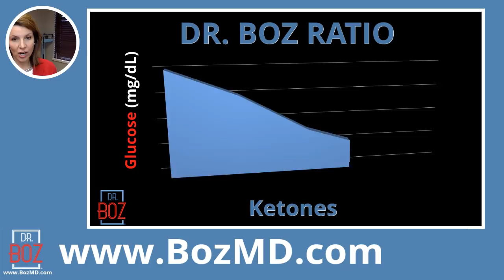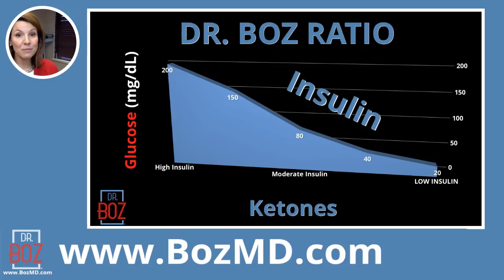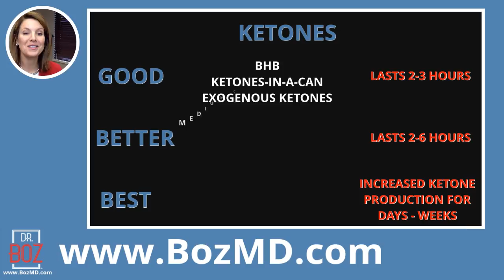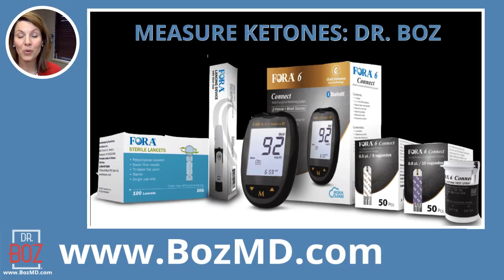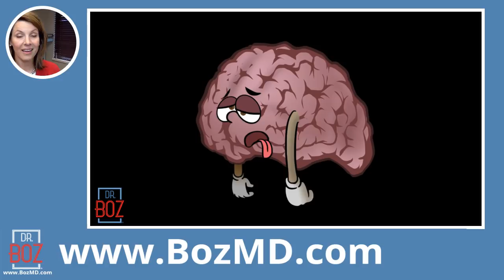ACNE? The Keto Diet To The Rescue!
Walker, Dr Boz's teenage son, talks about how the Ketogenic diet not only helped his acne but also
his ability to concentrate. Tune in to learn what else his family discovered.

00:00 Intro
00:20 Walker talks about his experience with Keto
2:23 Why Keto?
3:28 Keto and Acne
04:30 Dr Boz Ratio
10:30 BHB Exogenous Ketones
14:53 How to Calculate your Dr Boz Ratio
15:09 Ketones
17:59 Keto Benefits for Teens

1) "Doc, what BLOOD KETONE METER do you recommend?"
2) "Doc, what can I have while fasting?"

    Ketones-In-A-Can
3) "Doc, how do you know if you're eating the right fat?"